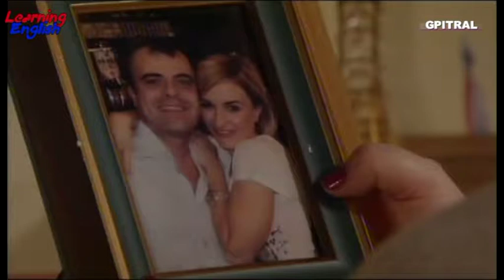Coronation Street 37 subtitles